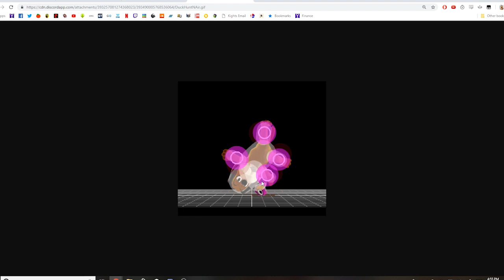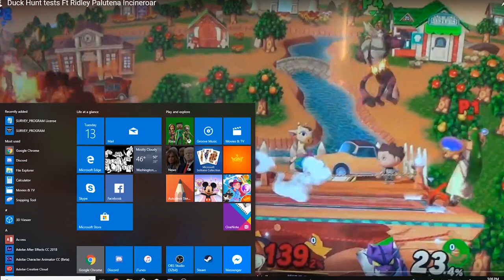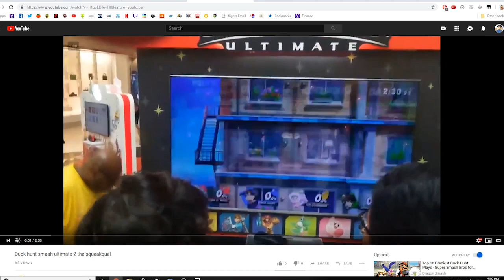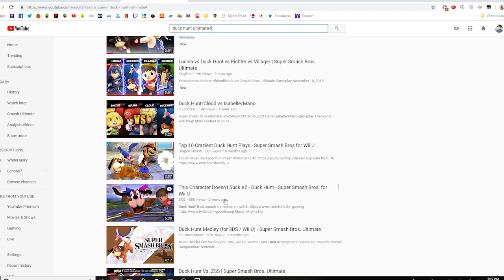Duck Hunt Analysis 11-13-18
My analysis on Duck Hunt if finally here! Probably wasn't as focused as it should be but I'm focusing more on getting the information out there in a raw podcast style format over a high production format. If you would like me to follow a cleaner presentation in the future, let me know and I'll work towards making more organized videos! The quantity will probably decline overall but I'll make sure it's the best possible information you can obtain!

(Quality not guaranteed)